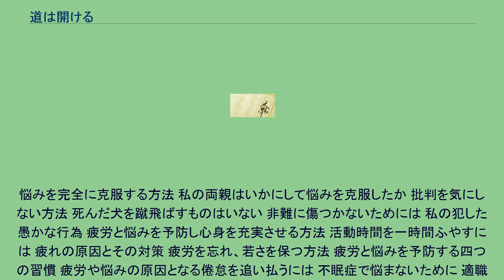道は開ける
『道は開ける』（みちはひらける、原題 : How to Stop Worrying and Start Living）は、デール・カーネギーの著書。
『人を動かす』と共に、デール・カーネギーの代表的な著書であり、世界的企業の問題解決の方程式としても採用されている。
悩みへの対処法について書かれている。
日本国内だけで200万部以上を売り上げている。
悩みに関する基本事項 今日、一日の区切りで生きよ 悩みを解決するための魔術的公式 悩みがもたらす副作用 悩みを分析する基礎技術 悩みの分析と解消法 仕事の悩みを半減させる方法 悩みの習慣を早期に断とう 心の中から悩みを追い出すには カブト虫に打ち倒されるな 多くの悩みを締め出すには 避けられない運命には調子を合わせよう オガクズを挽こうとするな 平和と幸福をもたらす精神状態を養う方法 生活を転換させる指針 仕返しは高くつく 恩知らずを気にしない方法 百万ドルか、手持ちの財産か？ 自己を知り、自己に徹しよう レモンを手に入れたらレモネードをつくれ 二週間でうつ病をなおすには
悩みを完全に克服する方法 私の両親はいかにして悩みを克服したか 批判を気にしない方法 死んだ犬を蹴飛ばすものはいない 非難に傷つかないためには 私の犯した愚かな行為 疲労と悩みを予防し心身を充実させる方法 活動時間を一時間ふやすには 疲れの原因とその対策 疲労を忘れ、若さを保つ方法 疲労と悩みを予防する四つの習慣 疲労や悩みの原因となる倦怠を追い払うには 不眠症で悩まないために 適職を見つけて成功する方法 一生の決断をするとき 経済的な悩みを軽減するには 「あらゆる悩みの70パーセント……」 私はいかにして悩みを克服したか